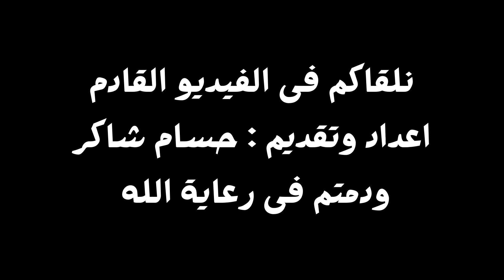معنى اسم حمزة وصفاته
معنى اسم حمزة
حمزة من الأسماء الجميلة والرقيقة والتي تنتشر ولم يتم الاستغناء عنها بالرغم من ظهور العديد من الأسماء الجديدة والمواكبة للعصر دون التعرف على معنى اسم حمزة.

ولعل السبب في التمسك بهذا الاسم هو ارتباطه بالشخصيات والعصور الإسلامية أيضًا لسهولة نطقه فهو من الأسماء الخفيفة على اللسان والتي يفضلها الكثير من الآباء.
صفات حامل اسم حمزة
حمزة بالرغم من إنه من الشخصيات القوية والشديدة إلا إنه يتميز بالخجل وهذا من أسوأ الصفات على الإطلاق خاصة إذا كان يتميز بها رجل وذلك لأن الخجل في معظم الأحيان غير مجدي وبالتالي يعرضه إلى مجموعة من المشاكل النفسية.
من أهم الصفات التي يتميز بها حمزة هو كونه شخص مهذب جدًا إلى أبعد الحدود.
يحب حمزة القراءة والاطلاع خاصة في المجالات العلمية والتي تتعلق بالقوانين والأرض والقوانين الثابتة التي لا تجنح للتغير أو التبديل.
تتسم تلك الشخصية بالغموض وصعوبة فهمه بشكل سريع.
حمزة من الشخصيات المرحة الذي يحب الهزار واللعب والضحك.
من أهم الصفات التي يتميز بها اسم حمزة هي الشجاعة والكرم والشدة والصلابة حيث تتخذ هذه الصفات من معنى اسم حمزة.
من الشخصيات المحبة للتنقلات والسفر إلى العديد من الدول والمناطق الجديدة واستكشاف العديد منها والتعرف على الجديد الذي يحدث في العالم واستكشاف الحضارات.
الشخصية التي تحمل اسم حمزة تضع لها خطة لتحقيق الأحلام والأهداف واتباعها بشكل جيد حتى يتم تحقيقها.